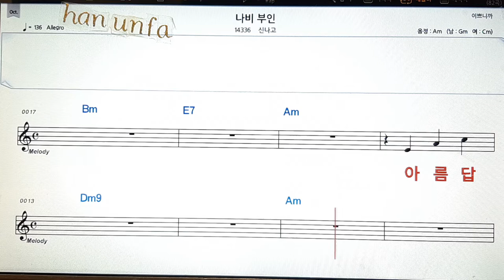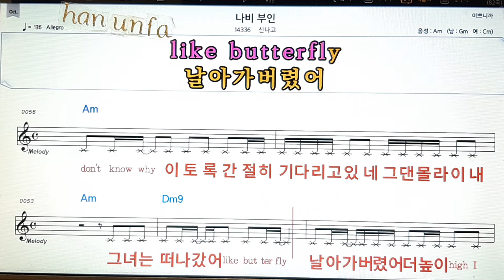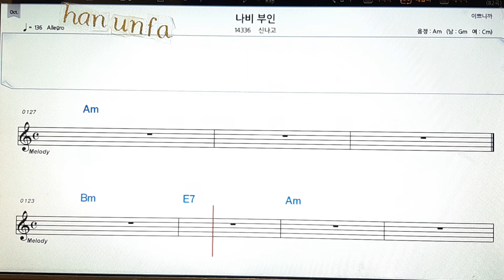나비 부인/신나고💋노래방 반주*기타 코드 악보*가라오케💖Karaoke*Sheet Music*Chord*MR